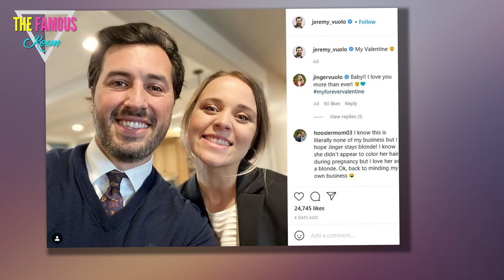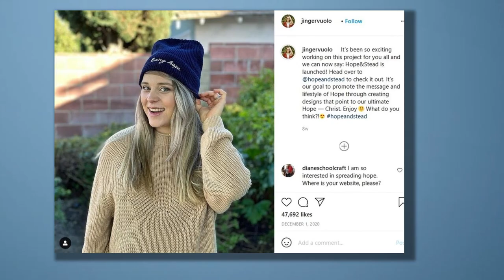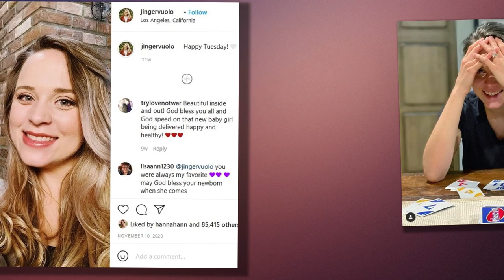Jinger Duggar Valentine's Day Post Sparks Concern - She Seems So Sad!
When Jinger Duggar married Jeremy Vuolo back in 2016, fans looked it as her way of boldly asserting her independence.

That's a somewhat ironic interpretation, as getting married at a very young age is often viewed as a surrendering of independence.

But Duggar girls are raised in such a cruelly strict environment that they may grow up with the feeling that anything which gets them away from home is a good thing.

And Jeremy represented not only physical distance from the appropriately-named Duggar "big house," but also a new way of living.

Jinger was the first woman in her family to marry a man her father didn't approve of.

She was also the first of Jim Bob's daughters to move out of Arkansas.

Jinger and Jeremy moved first to Laredo, Texas, then to Los Angeles, where Jeremy is currently at studying an area divinity school.

Fans pinned a lot of hopes on Jinger, as she seemed the most likely to break away from her family's more archaic customs and traditions, and set a positive example for her younger siblings to follow.

Unfortunately, it looks as though the Vuolos relationship might be more complicated than it initially seemed.

In recent weeks, rumors that Jinger is miserable and exhausted in her marriage have been making the rounds on social media.

Some have gone so far as to accuse Jeremy of bullying and mistreating Jinger.

Those allegations appear to be rooted mainly in the couple's snarkier interactions on social media and their podcast, and we should point out that there's no reason to believe that Jeremy has been behaving abusively toward Jinger.

But there's no denying that the 27-year-old has been looking a bit paler than usual in recent weeks.

It's possible that she's just using less makeup or getting less sun (it's still winter, after all).

Also, Jinger just welcomed her second child in November, so she's probably not getting much sleep these days.

But Duggar fans tend to favor the most dramatic interpretation of every scenario, so it should come as no surprise that they're sounding the alarm about everything from Jinger's appearance to the lack of pics of her new baby.

“Are the girls okay? Haven’t seen pictures in a while,” one fan commented on Jinger's Valentine's Day pic (below).

“Is the new baby ok? You never post about her,” a second wrote.

"I agree, Jinger seems off," a third chimed in.

"But she is resilient and will rebound. Tiring season in her life."

This is far from the first time that fans have expressed concern for Jinger's physical and metal well-being in recent weeks.

"You look great but exhausted, girl, give the kids to Daddy, make use of that big bathtub, throw in a bath bomb, sip on hot chocolate, relax, read, have some 'you' time," one commenter wrote on her previous post.

"You are smiling but your eyes show sadness. I hope all is well with you and your family love and light," another observed.

"JERM LET HER SLEEP FOR JUST ONE NIGHT AT LEAST," yet another demanded.

We don't know why so many fans are convinced that Jeremy is to blame, but if Jinger needs a night off, he better give it to her!